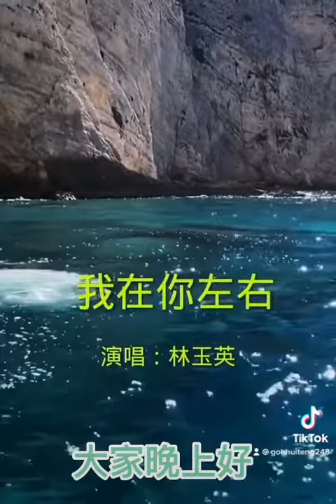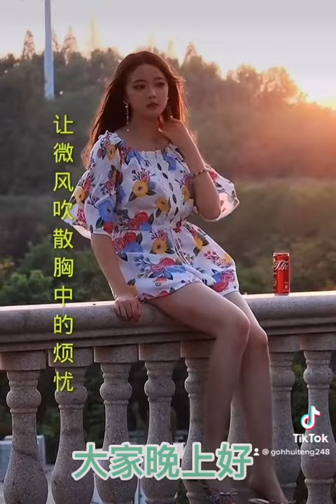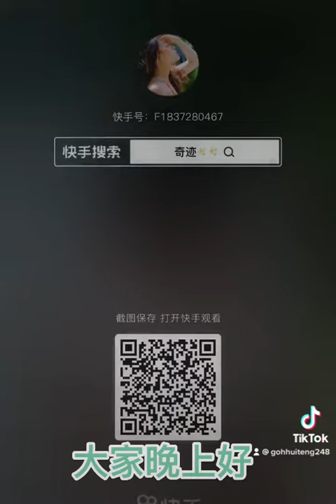林玉英：我在你左右🎼🎤🥰